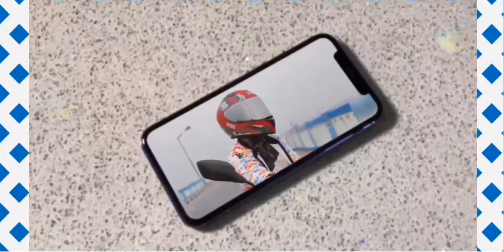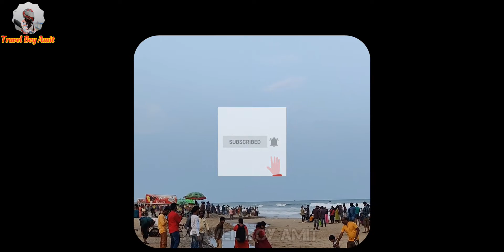Vizag R.K. Beach[ স্নান ]/Ramkrishna Sea Beach View/Best Sea Beach in Vizag/ Travel Boy Amit|| Day-4